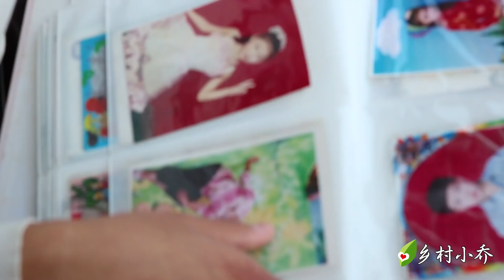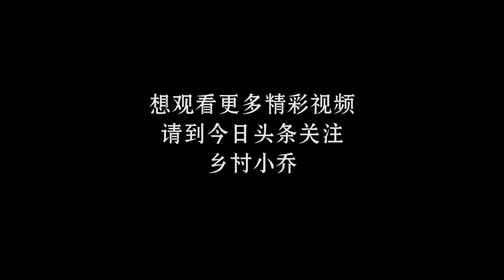上集：小乔跟妈妈翻看小时候照片，为何翻着翻着妈妈哭了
心有所向，何需远行，乡村也可以有诗和远方 本頻道內容旨在分享日常生活，絕對沒有動物虐待的情況。